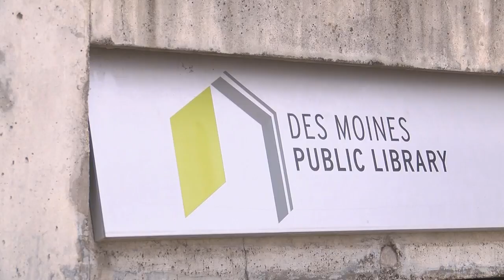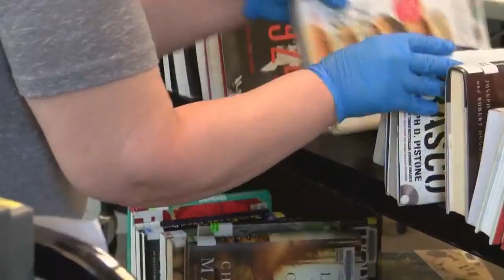Des Moines Public Library begins early stages of reopening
Staff at the Central Library in Des Moines are in their first phase of reopening this week by working the drive-thru.